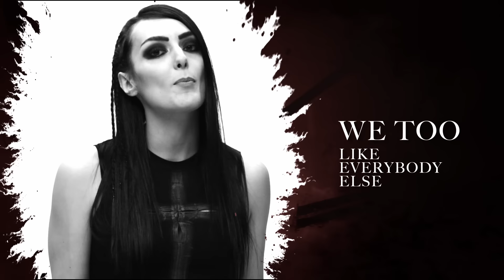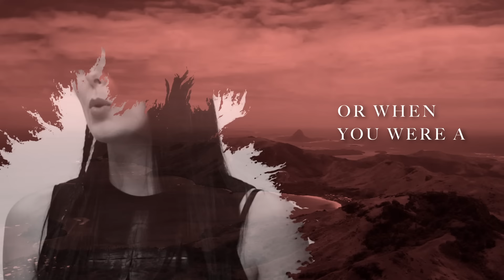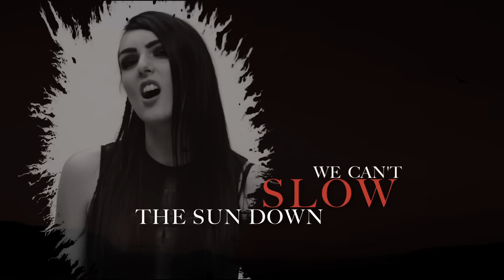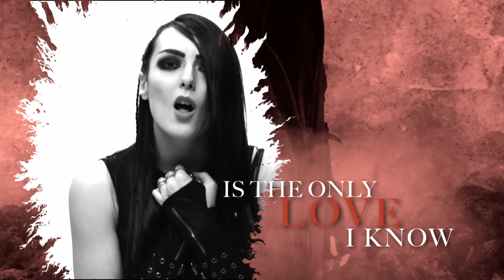WALK IN DARKNESS - 'Elizabeth' (OFFICIAL LYRIC VIDEO)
Lyrics video for ' Elizabeth', taken from the album 'Leaves Rolling in Time', out on Nov 23, 2022 on digital stores. (out Jan, 20 2023).

Music and Lyrics by SHAMAN
Vocals by @NicolettaRosellini

Direction, Scenography and Executive Planning by SHAMAN and LORENZO AVANZI AVZ Studios